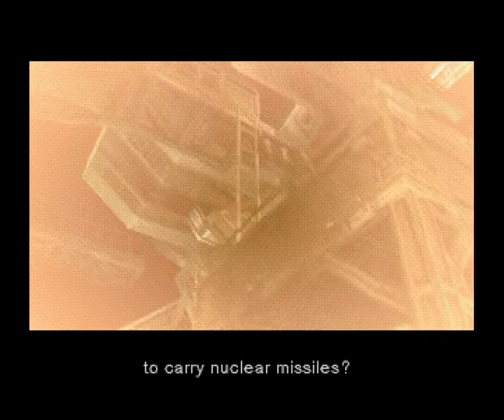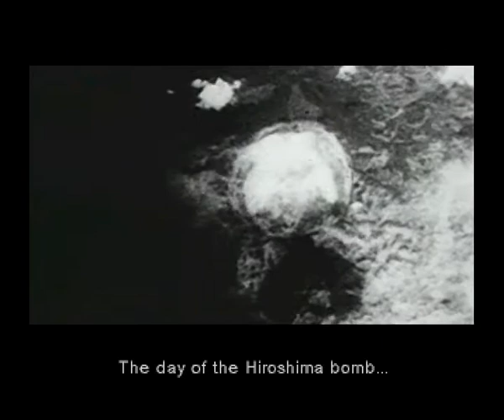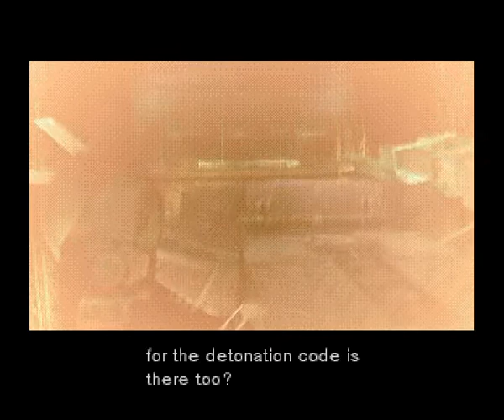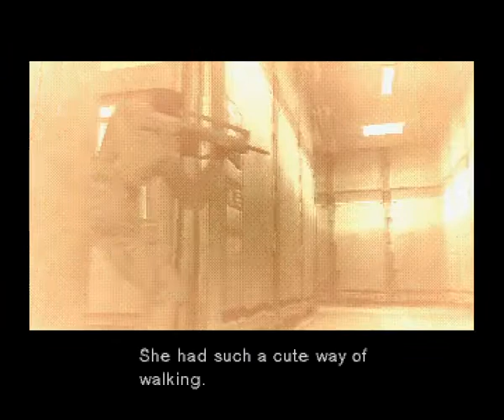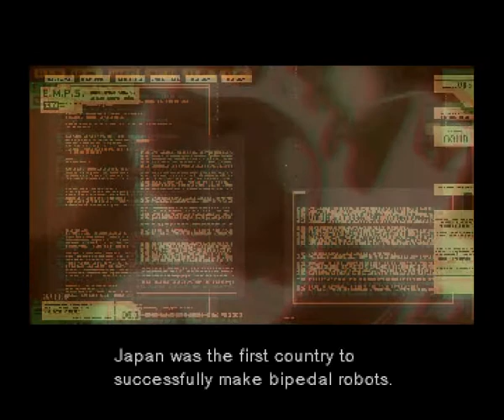Metal Gear Solid - Part 3 (Disc 1)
Playstation. Disc 1.

Canal dedicado a los videojuegos.